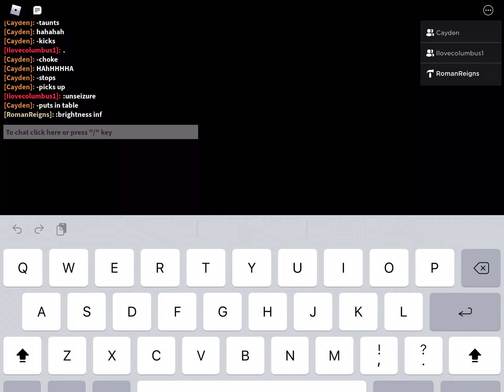Winter hardcore vs ‘The Joker’ Cayden Wolf